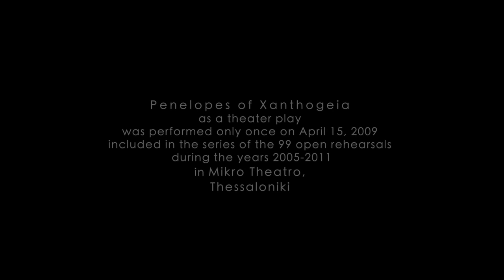Dine Doneff/Yannis Thomas - Lele Le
Dine Doneff ney - Pandelis Stoikos kaval
Pleiades [choir] :
Athina Gouma - Stella Grigovits
Vasoula Deli (solo)
Ioulia Routziou & Georgia Tenta

Lele Le -lament-
on Yannis Thomas's
Penelopes of Xanthogeia* (a theatrical text)
nobizz/prova74
April 15, 2009, Mikro Theatro, Thessaloniki

lighting by Sokratis Nikoglou
photo-video projection during performance
& drawings by Fotini Potamia

handycams by Maria Eva Mavridou / Yorgos Savvoglou / Fotini Potamia

sound by Kostas Theodorou - montage by Pande Noushin

*Penelopes of Xanthogeia as a theater play was performed only once
included in the series of the 99 open rehearsals [free entrance - donations box]
produced by no bizz productions during the years 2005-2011 in Mikro Theatro, Thessaloniki as prova74...

the song is a shortcut from the full performance

Thanks to Jonathan Smith for translating the text and make subtitling possible.